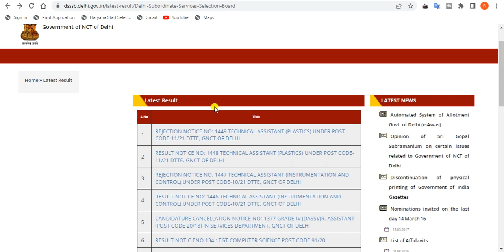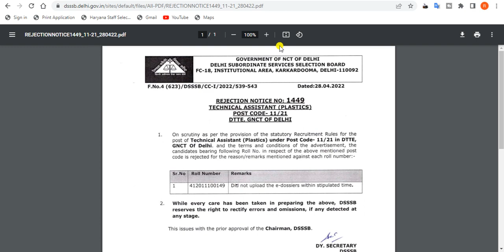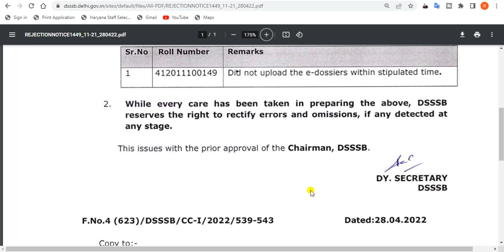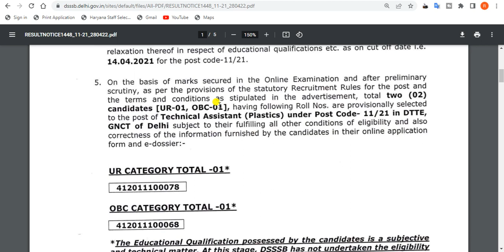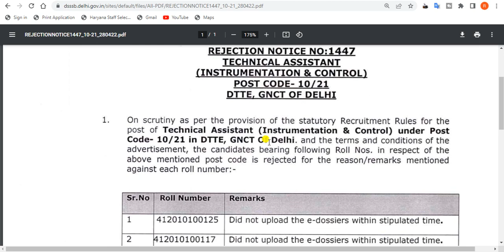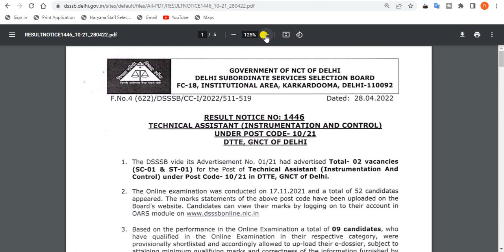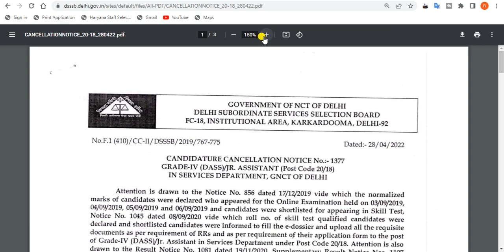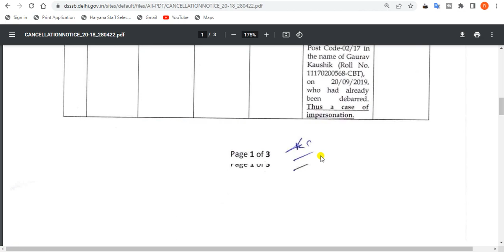dsssb latest news today.dssb tgt result. dssb prt result 2022.dsssb final result update. dsssb prt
In this video, we'll discuss the HOW TO DOWNLOAD DSSSB TECHNICAL ASSISTANT (PLASTICS) UNDER POST CODE-11/21.It's an amazing opportunity for all Indian candidates to get a government job in Delhi.

TAGS.